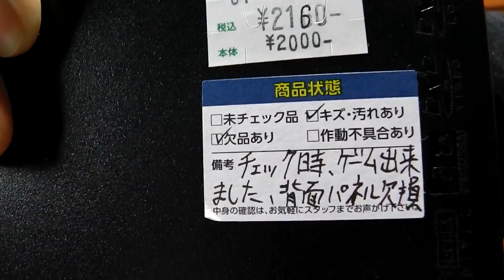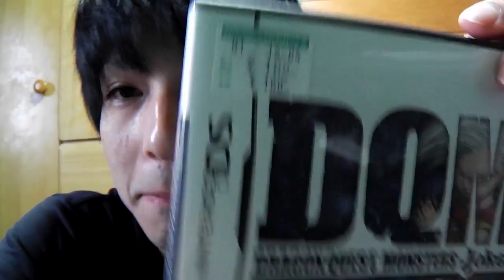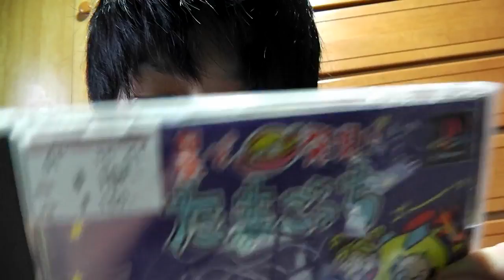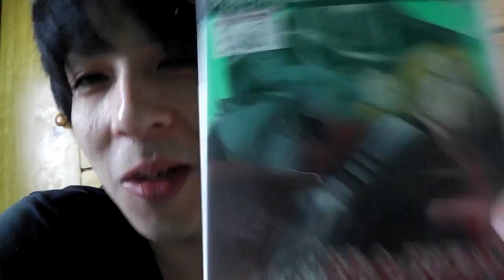今日のセカーンドチャンネル「新ハード買ってきた＋ソフト5本」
今日のセカーンドチャンネル「新ハード買ってきたソフトも」

ハードオフにはたまに良い物があります。